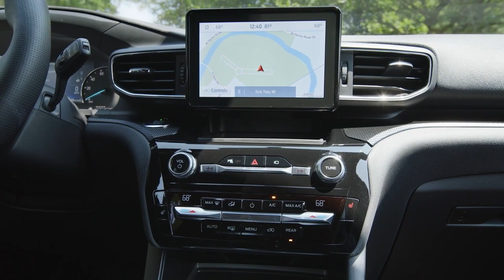2022 Ford Explorer sales Starke FL | 2022 Ford Explorer sales Palatka FL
2022 Ford Explorer

Looking for a great car buying experience in the Starke  FL area? Want a reliable Ford? Come over to Beck Ford near Green Cove Springs  FL. Our friendly staff is ready to help you drive away in the car that you deserve. Beck Ford has one of the most extensive Ford inventory and selection to fit your budget and needs.  Our staff is a group of dedicated and trained experts when it comes to new or used Ford. Come visit us out today and see why Beck Ford is the top Ford dealership in the Starke  FL area today!